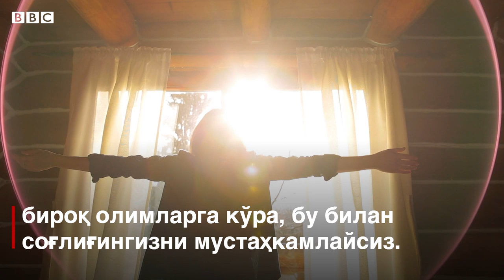Нега озгина мизғиб оладиганлар соғлом бўлишади? - BBC Uzbek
Олимларнинг яқинда ўтказган тадқиқотида аниқланишича, ҳафтасига камида икки марта мизғиб олиш инсонинг умрини узайтиради.

Швейцариядаги Лозанна Университети шифохонаси тадқиқотчиларига кўра, ҳар-ҳар замонда "кўзи илиниб" кетадиган одамларда инсульт ва юрак хасталиги 2 баравар кам учрайди.

Аммо оёқни узатишдан олдин шуни ҳам билиш керакки, кундузги уйқунинг кўпининг ҳам фойдаси йўқ.